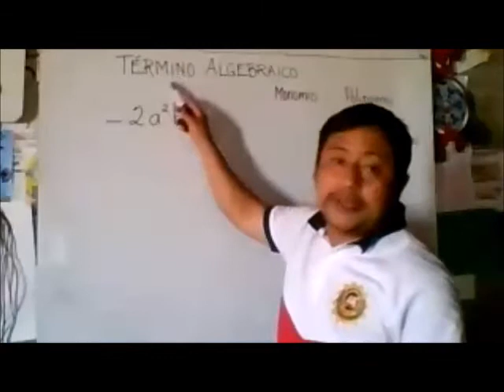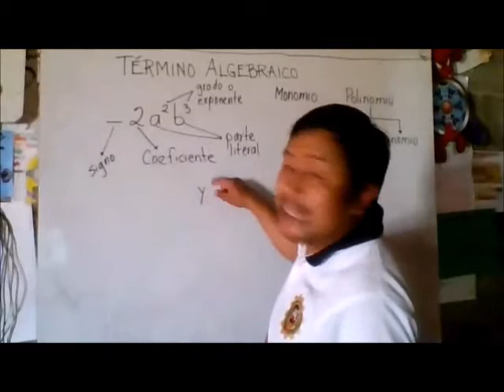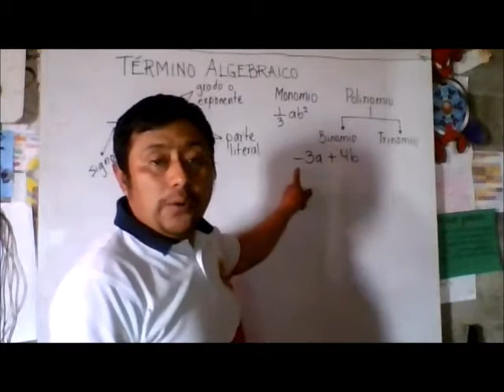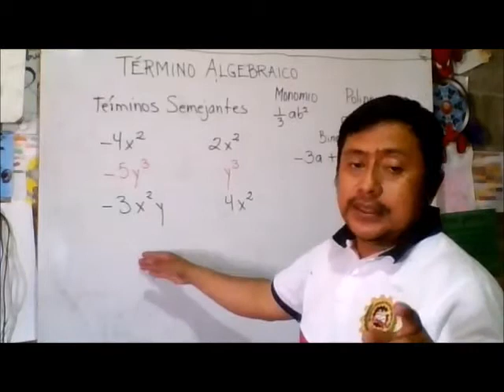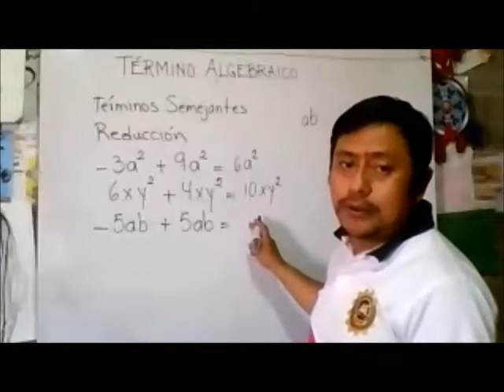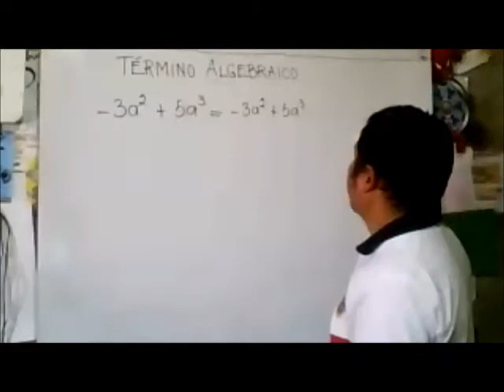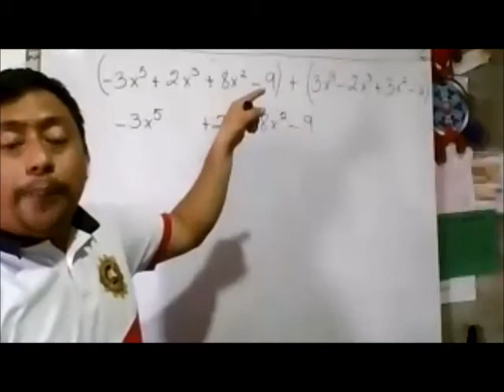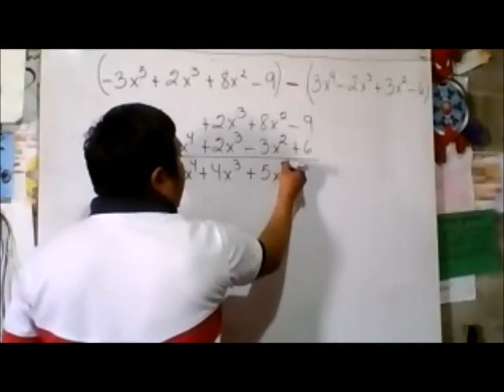SUMA Y RESTA DE POLINOMIOS